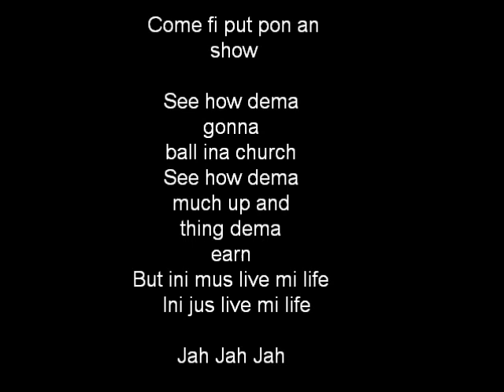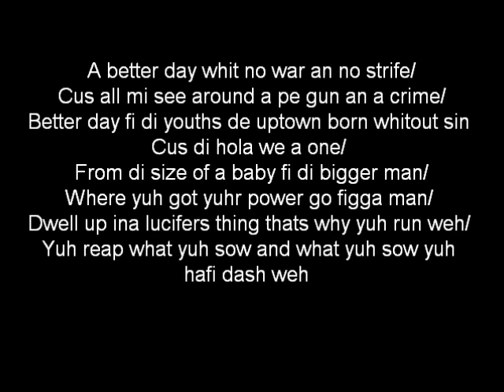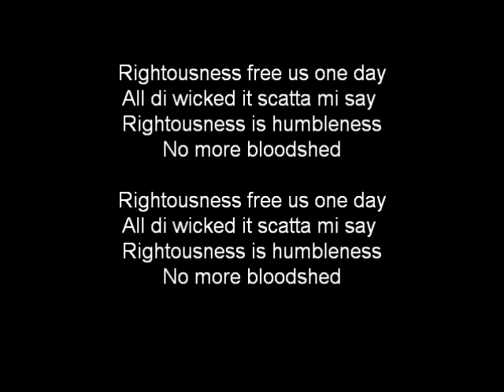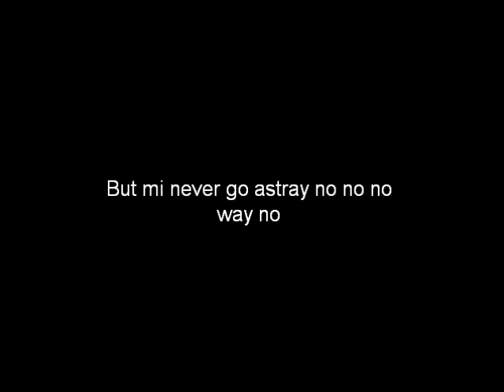JahVibe - Righteousness ( Save Us ) LYRICS ON SCREEN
JahVibe - Rightousness (Save us)
Guitar - Jonas (Snäckan) Snäckmark